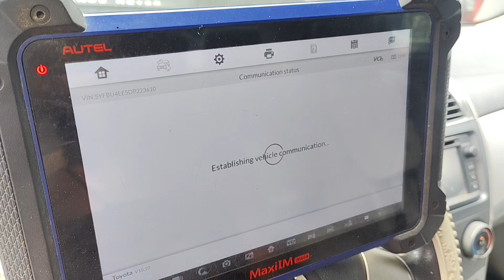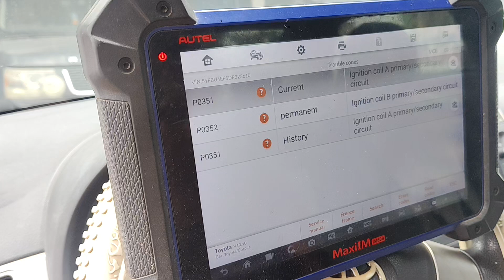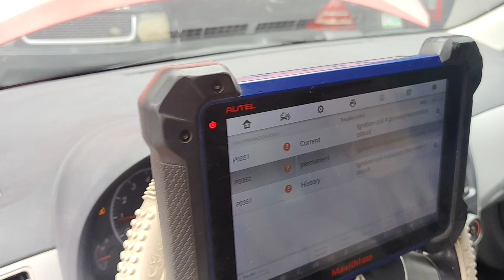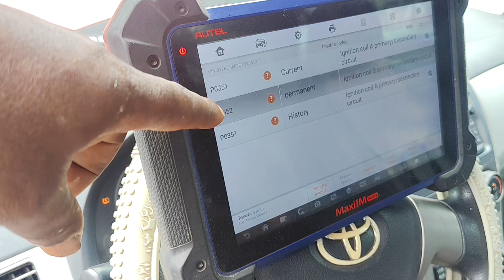P0351 / p0352 ignition coil fault on Corolla 2013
p0351 / p0352 ignition coil A  / B primary/ secondary circuit on toyota corolla, at times it maybe coming from the coils or short circuit or ECU may be faulty